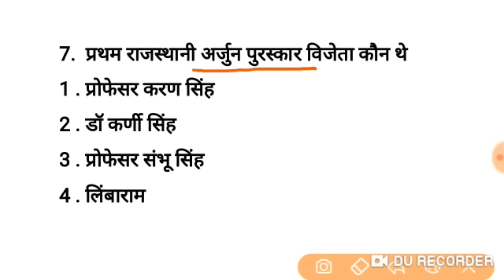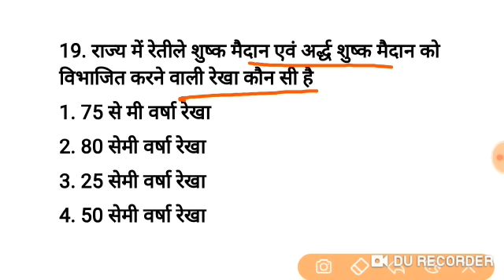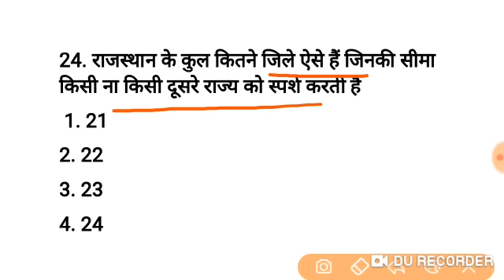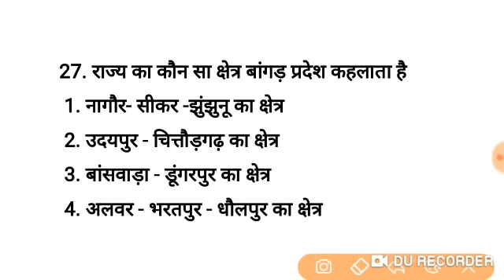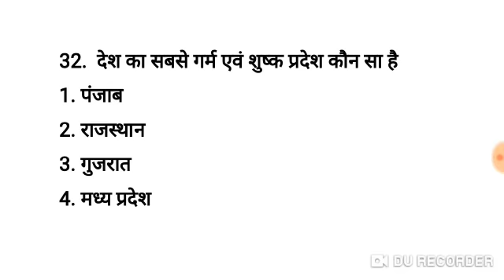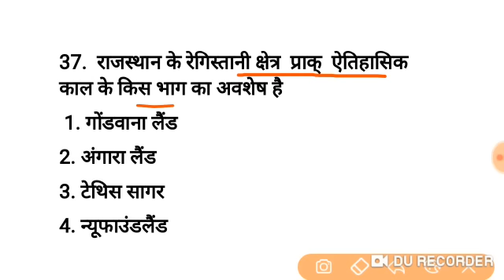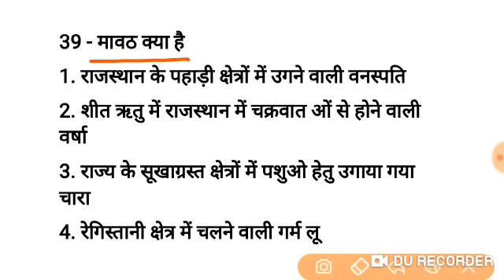Rajasthan GK || Prahlad Saran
ASO EXAM GK // RAJASTHAN GK LIVE TEST // RPSC GK QUESTION
RPSC GK Question in Hindi,
Rajasthan GK Question
RPSC exam mock test
Rajasthan exam GK question ,
Rajasthan GK #41 // RPSC GK Question // Prahlad Saran
Rajasthan GK Question // live test // RPSC GK Question by Prahlad Saran
राजस्थान जीके महत्वपूर्ण प्रश्न उत्तर
राजस्थान सामान्य ज्ञान,
राजस्थान जी के प्रश्न उत्तर,
राजस्थान जीके वीडियो,
राजस्थान जीके,
RAJASTHAN GK TEST,
1st grade teacher exam GK,
lab assistant GK questions,

thanks